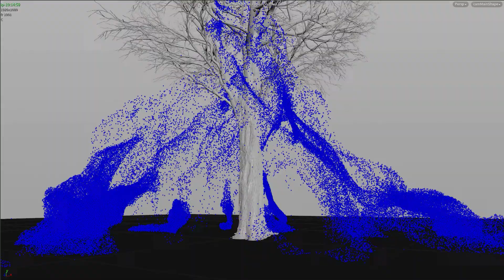SHOWREEL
Showreel pokazujący Zbrusha i Houdniego w akcji.